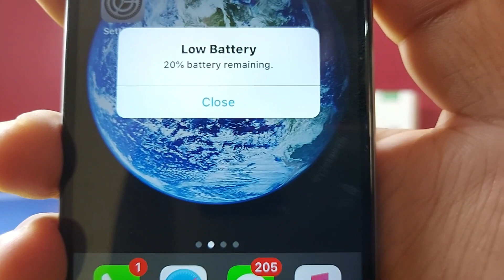Should you buy IPhone6 in 2020 ??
HELLO DOSTO IS VIDEO MAIN MAINA AAPKO BATAYA HAI KI KYA AAPKO LOCKDOWN MAIN 2020 M IPHONE 6 KHARIDNA CHAHIYE.